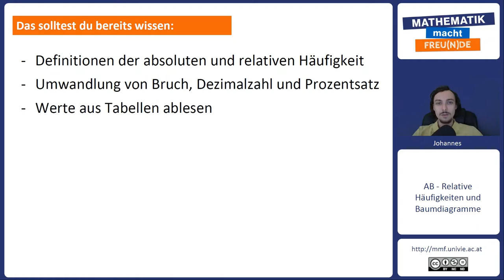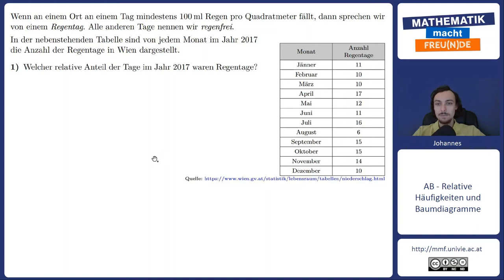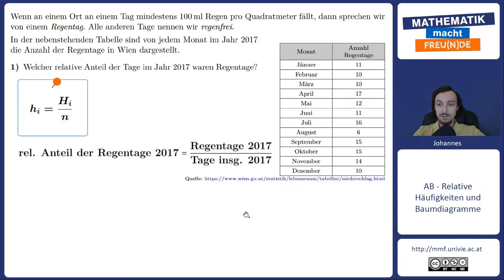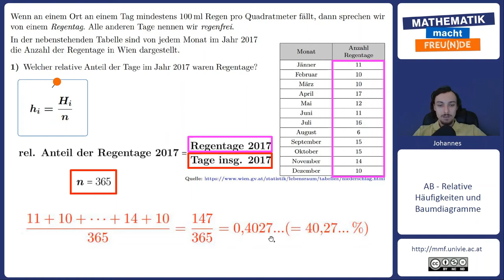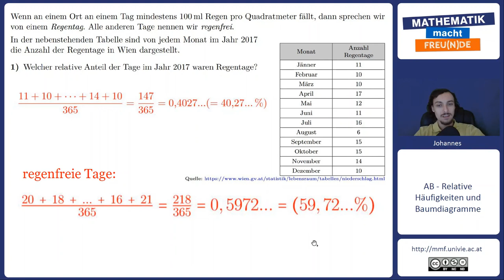Anwendungsbeispiel 1: relative Anteile bestimmen